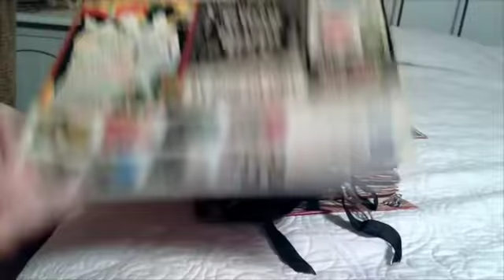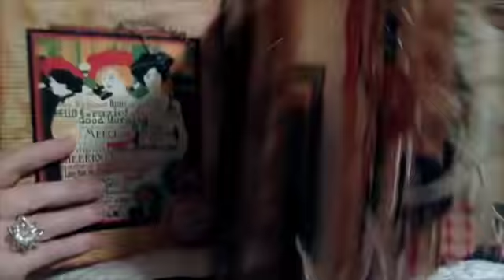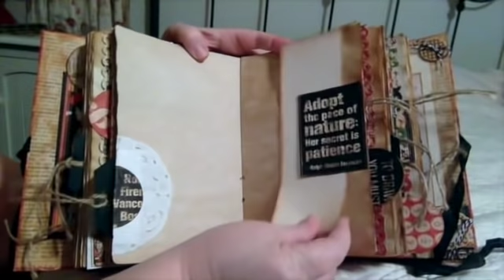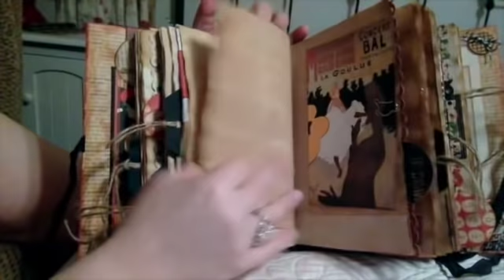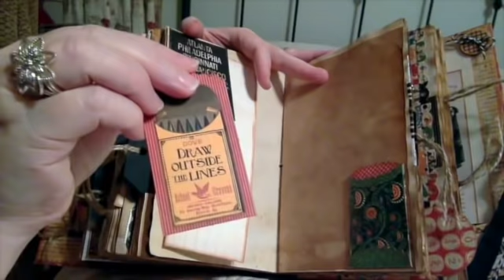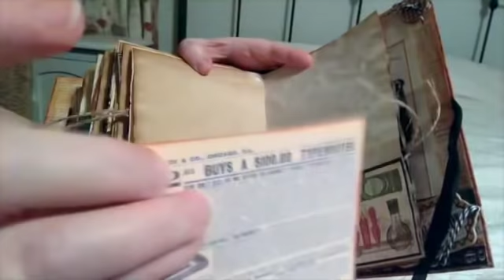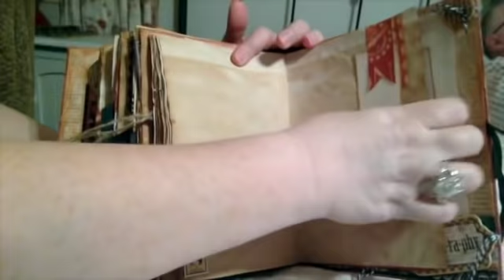My First Junk Journal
This is My First Junk Journal! I made the cover from a Family-sized Cheez-it box, and used a Cross-stitch binding for the four signatures. The pages are coffee-dyed paper, black envelopes, graphic 45 Typography paper, and printable photos I found on the Internet.